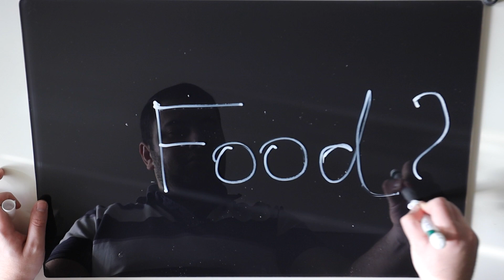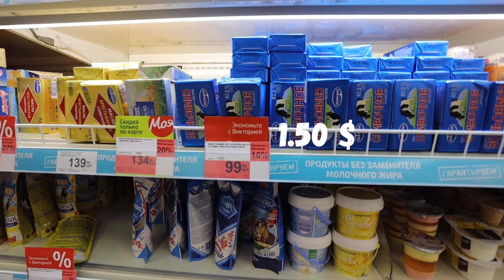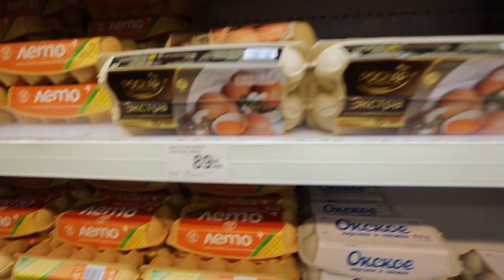Vlog #1 | Life in Russia. Groceries, food, clothes, rent.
Whats up guys. i have created new channel to tell you about life in Russia and how could english speaker live here without knowing any Russian words.
In today's vlog i am going to observe and tell you about how much is a rent, food, groceries and clothes here.